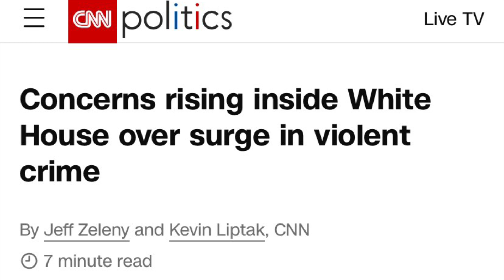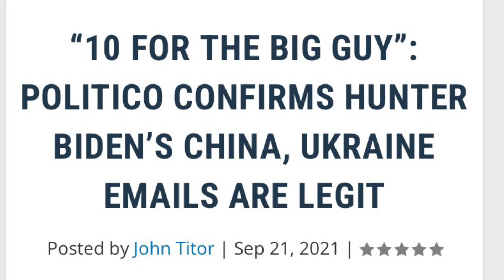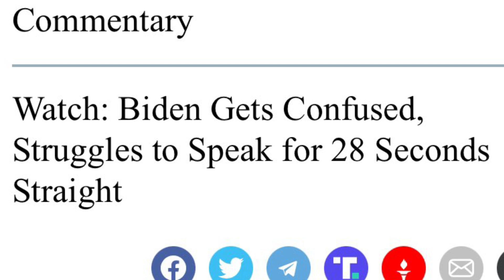The Idiots of The View - How to Lie with a Straight Face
Denial abounds as we are lectured by Alyssa Farah Griffin and Hillary Clinton about how Joe Biden is a great president while Donald Trump is an existential threat to the United States.  Wow!